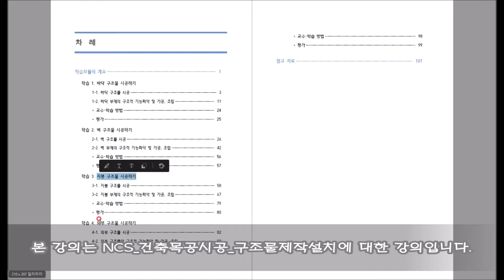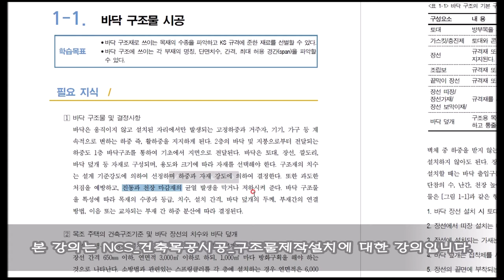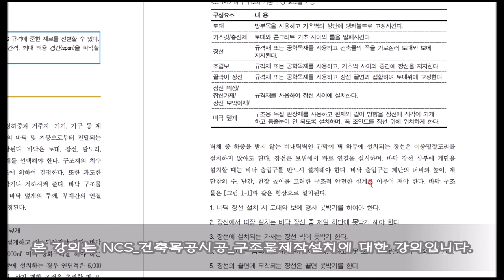( #3 바닥 구조물 시공하기)안샘과 함께하는 NCS_건축목공시공(14030201)구조물제작설치(1403020103_14v2) 내용입니다.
안샘과 함께하는 NCS_건축목공시공(14030201)구조물제작설치(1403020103_14v2) #3 바닥 구조물 시공하기 내용입니다.